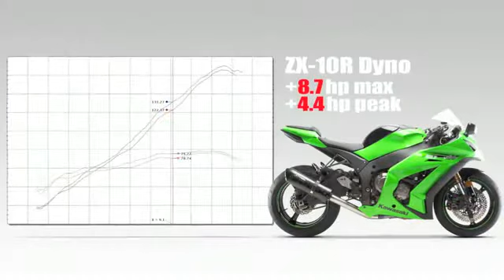Kawasaki ZX-10R (2011) V.A.L.E.™ Slip-On Systems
- The all new TBR V.A.L.E.™ slip-on system for the ZX-10R unsurpassed craftsmanship and improved performance. These are just a few of the benefits that you gain by adding one of the all new M-2 slip-on exhaust systems to your bike.